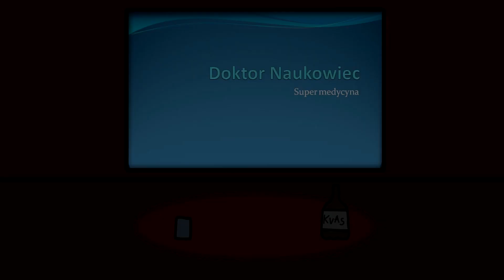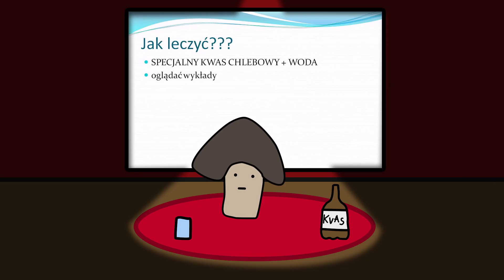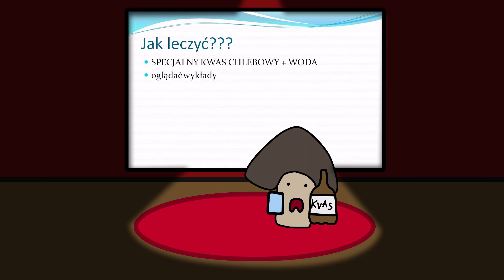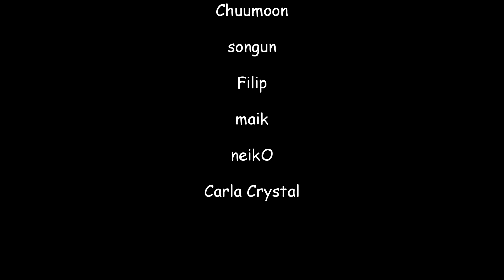Benek Patison i Wykład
Benek Patison postanowił udać się na wykład w Kalafiornii, na sali wykładowej trafił jednak na starego znajomego. Pomysł na odcinek podesłała pra-patronka fenrii!

Wesprzyj kolejne odcinki Benka Patisona!

Zapraszam na kanał Discord!

Dziękuję patronom!

Jeff Magnum
fenrii
Eapri
Tymonomon
Wrathu
Chuumoon
songun
neikO
Filip
maik
Carla Crystal